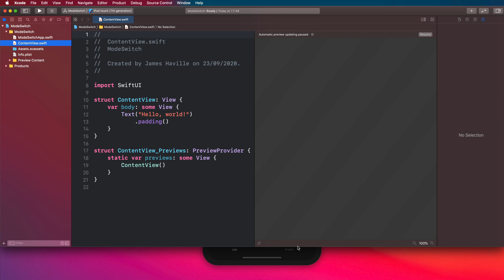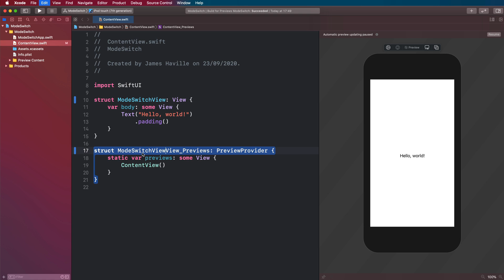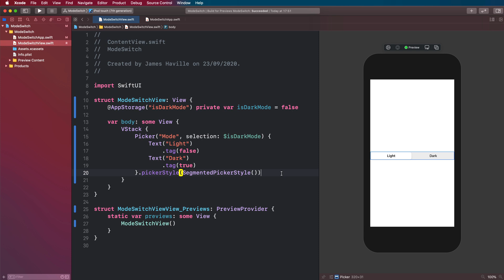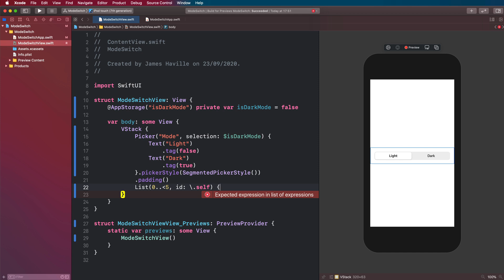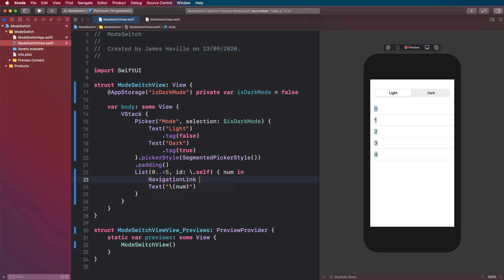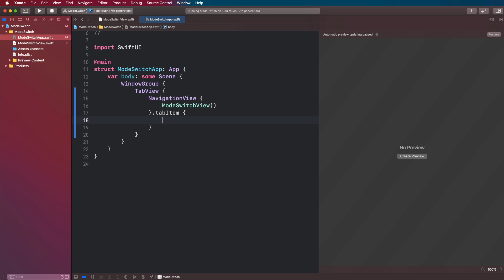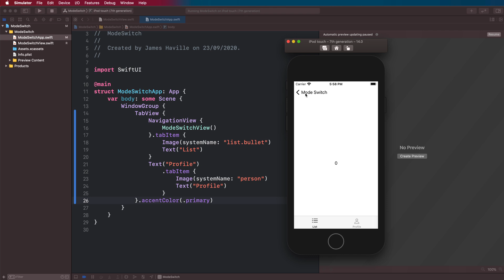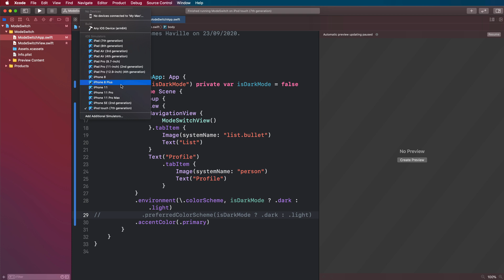SwiftUI: How To Switch Light To Dark Mode Using Picker | Tutorial | AppStorage | Xcode 12 | iOS 14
In this video we create an app which uses a Picker to switch between light and dark mode. We use the AppStorage property wrapper to accomplish this so the user's choice of mode is reflected each time they restart the app.

We create a TabView to show how dark and light mode implemented in this way is reflected across the app

Want to level up your Combine skills? Check out Practical Combine: An introduction to Combine with real examples by Donny Wals